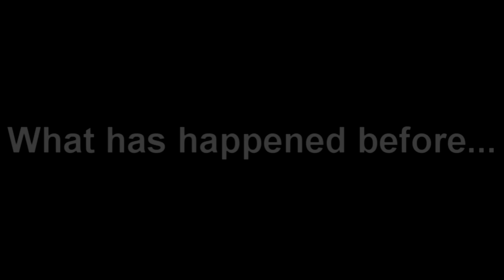Lego Virus 21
The Lego Virus Story continues. Will the group be able to rescue the girl in any circumstances?

Maybe this will be the last Lego Virus video because of the new regulations which are coming next year. I wanted to thank everyone who supported me on this journey. It was amazing. I hope that it wont end. Peace and Merry Christmas🎄